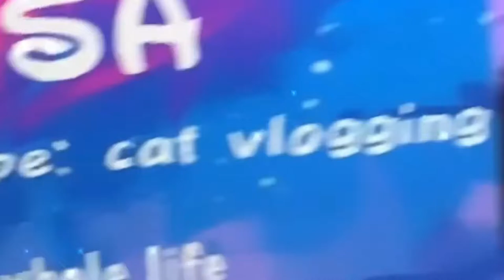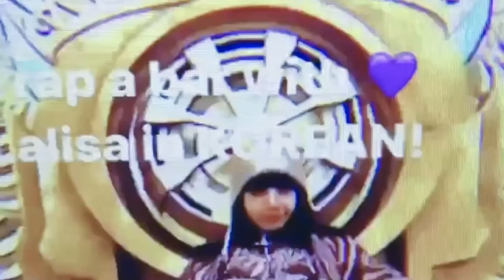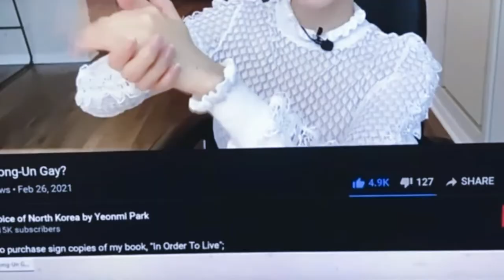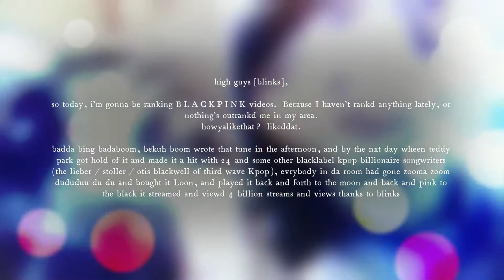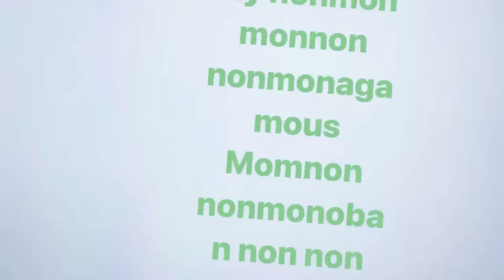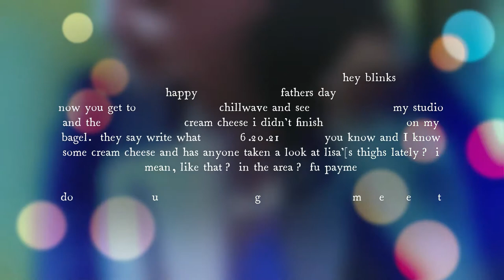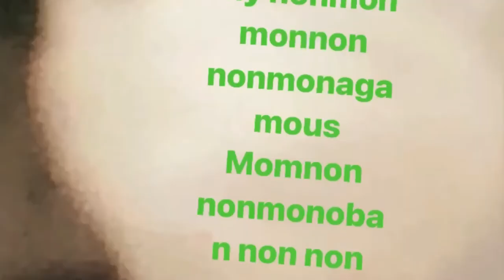Blackpink Lisa [Bratz™ HYLT]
Blackpinkphiles Made in Korea by OG Kpop Oppas Meet Your Gen-Backwards-z Stylized  Pantone  Girl Idol Stans Combo  Minted in   YG Condition at  Willie Wonka's KPop Factory --  Hyun-Suk's --  Outside Insider Trading Scandal firing himself
 as    ceo with a  Fandom-full of Blinks Holding  Star Wars   Lightsabres -- No  Plain Jane and Trying Not To Blink at BLACKPINK -- Maury is NOT Your Father -- It's D. Vader -- the Hammer's  Thor's -- with a Little Pink  and  a  Mouthful  of  S'mores

1.

2. Boomtastic.
3. Teddy chokes-up the bat to the hylt and knocks this pig-covered orb out of Park Stadium for some 24-hour RTee retweeting Wang Chung writing, composing, producing, arranging to make any Mick cry without Danny Boy playing in the background.Made in Seoul by OG KpopOppas with a Yen for Color Clash Girl Idols on the Insider Trading that doesn't get whispered, it gets a Fandom full of Blinks and Stans holding mini-Star Wars Sabres -- No PlainJane these, Female Vader's and Thor's, with Blackpink mallets and a mouthful of Smores.A bias for any Unnie, as long as she's BlINKIN', on the Unnie-side of K-POP Barometers of things to come, you made the records, but BLINKS BROKE EVERY ONE.
4. Chuck Berry-Simple Phrasal Recycling for a Green Seoul Bank Account-a, this reused, back-constructed interrogatory from America didn't just fall off the Turnip Truck already fermented, no, this phrase fits dat which it tries to find out to the subject his estimation of that which was perhaps just offered and accepted in a not too serious question.
5. Its ridiculous question is indeed redundant -- AND from too many seasons of Mob Wives -- BaddaBing Badda Boom.
6.   With sartorial 18-wheeler Mack-truck horn-blasts of trills and jabs of filigreed brass figures and dissonant futures.Is it a Court Coronation or a Beheading? hard to tell.
7.   But both of them easy to sell.
8.    Then like fast jabs on the prison-yard, it's done, and nobody seen nothin', and homie can barely be seen steppin' a bloody shank into the soft dirt by the water fountain.
9.    Horny hooks meant to make you look.

Brillig, Boomtastic Slithy Toves on short leashes, wearing mini-jupes of chainmail from this years collection.
10. Your LVMH stocks go the spoils -- these skirts were definitely not On Sale.
11. At least three have short-fuses, but they know what side of the bed their bread is buttered, and toasted for some Sunny Side of the Street eggs with legs up to their heads, watch out for the Tender Trap.A little hiphop fermentation -- Ain't No Cultural Appropriation, or Plagiarism here, except the same Pot Chuck Berry Got from the BlueBLACK Rhythm and Words OTIS BLACKWELL GAVE Elvis, but then Leiber and Stoller heard, which Made Paler Palates and then us all be Thanking your Rock and KPop idols for the stuff they Got ... We Keep on Grabbin' "How You Like That" written by Teddy Park , Danny Chung,
12.
13.  24.

14. produced by Teddy.most-liked videos on YouTube 20 million likes"not being daunted by darkness, not losing confidence; having strength to stand up again" View on Instagram, mrjyn, dougmeet,[마이데일리=박윤진 기자]BLACKPINK’s ‘How You Like That’ YG official blog.producing team TEDDYBLACKPINK hunching the birth of another hit song.
 15.   BLACK PINKunexpected charm‘black&white’ concept teasersmembers pulled off unbalanced denim lookunique charmsperfectly and harmoniousoverall girl-crush auraStreet Hip-hop look LISA Foxy fur and red bootsJISOO chic black see through leopard dressJENNIE denim jacket one shoulder glamorous accessories ROSÉ hot bohemian charms unique styling lyrics of ‘How You Like That’ W/B TEDDYDanny Chungcomposed by TEDDY, R.Tee24,arranged R.Tee and 24TEDDY writing/composing musicproducer of all tracks BLACKPINK Debut single ‘SQUARE ONE’ to ‘KILL THIS LOVE’.
 16.  BLACKPINK pre-release title song ‘How You Like That’Critiception" How You Like That " BlackpinkJune 26, 2020, through YG Entertainment and Interscope Recordsdebut Korean-language studio album, The Album (2020).

17. "HowYouLikeThat" number one Gaon and KpopHot100
teddy (4)
how (3)
blackpink (3)
made (3)
badda (2)
denim (2)
danny (2)
seoul (2)
blinks (2)
kpop (2)
idols (2)
producing (2)